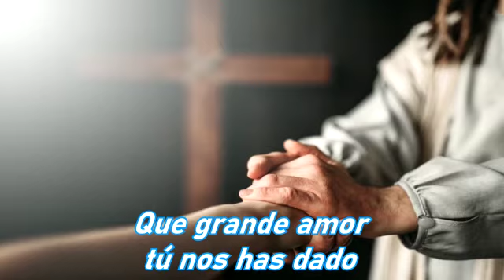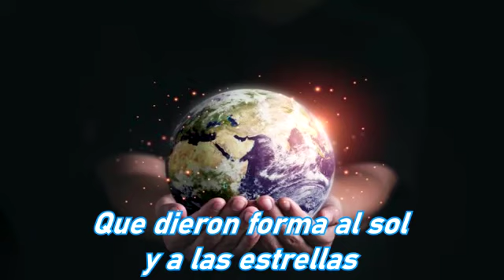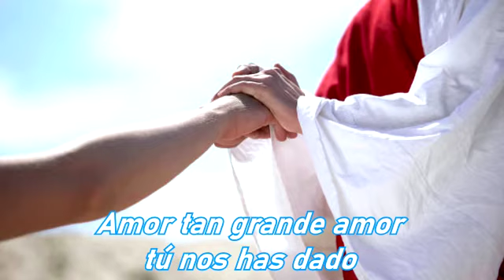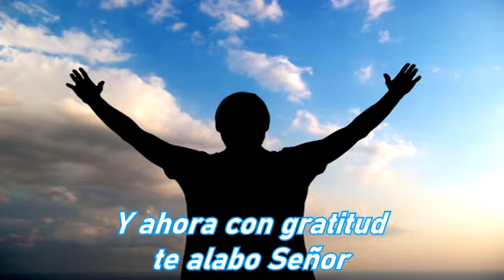Jorge Alvarez - Que Grande Amor